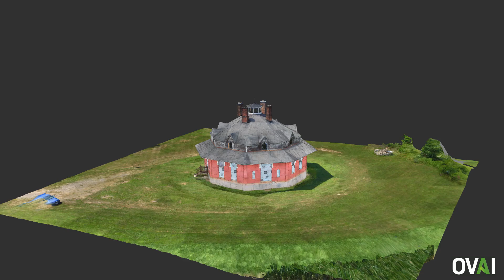The Gregg-Crites Octagon House, Circleville, Ohio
The Gregg-Crites Octagon House located in Circleville, Ohio was built between 1855 and 1856 by George W. Gregg along route 23 south of Circleville. The house was last occupied in 1998 and quickly ,as many abandoned houses do, became threatened to be demolished to make room for modern development. As is common with these situations, a local historical society, the Roundtown Conservacy, stepped in to save the house. Fortunately, the Roundtown Conservancy was eventually granted ownership of the house, and in 2004 the house was relocated to its current location. This is an animation of a drone based photogrammetry model of the house in it current location.

The Roundtown Conservancy still owns the house and are going through the process of having the house restored. The goal of the conservancy is to restore the house to its original form and use it to promote local history and hold events.

If you would like to help the Roundtown Conservancy restore the house, you can visit roundtownconservancy.org

The interactive version of this photogrammetry model is available on Facebook@3D Archaeology. This model is viewed best interactively.